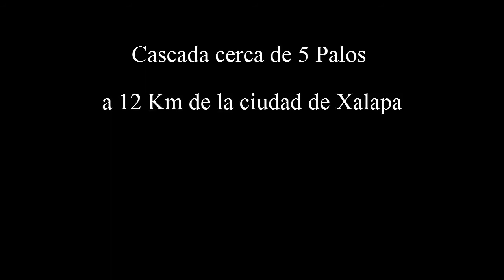Cascada5Palos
La ruta de 5 Palos, muy conocida por los ciclistas de los alrededores de Xalapa ya que la usan para dar paseos  suaves y también para entrenar.  Hay rutas de diferente tipo como  de carretera, terracería, brecha,etc. En esta ocasión el video tiene una toma de la visita que hicimos a una cascada ubicada por esa localidad.